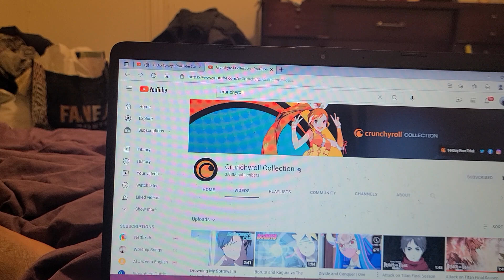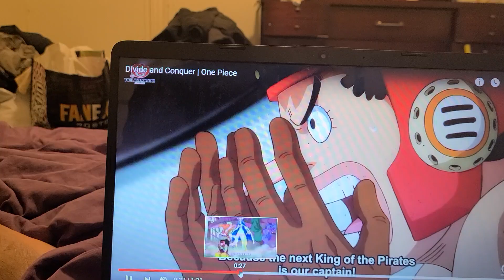DIVIDE AND CONQUER ONE PIECE TRAILERRR TRAILER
divide and conquer and win